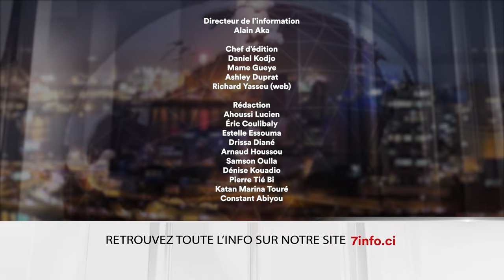Le 7 minutes du 3 août 2024 (édition du 6H)